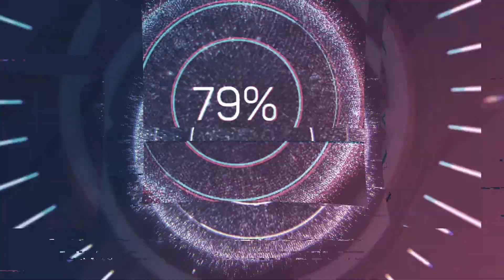12월 16일 FC STEP UP 매칭 1경기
참석자 : 정재한,강석용,문종석,조성민,윤채진,이상규,황정현,손형욱,박성제
구장 : 백송풋살장
시간 : 저녁 8시
상대팀 : 니케 FC

경기결과 ( 승 )